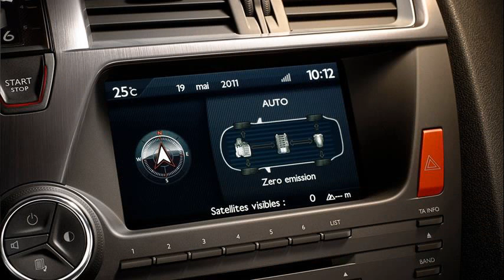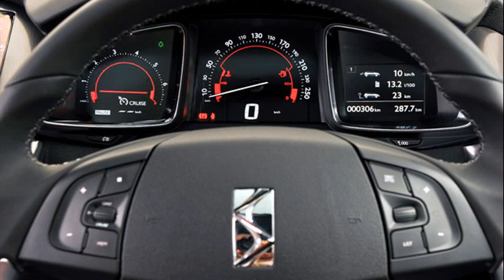citroen ds5 interior